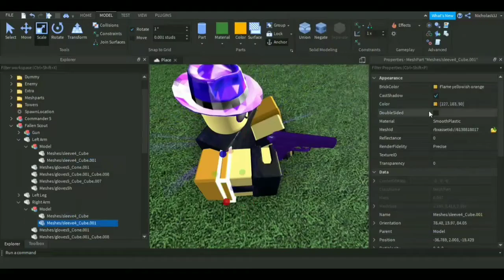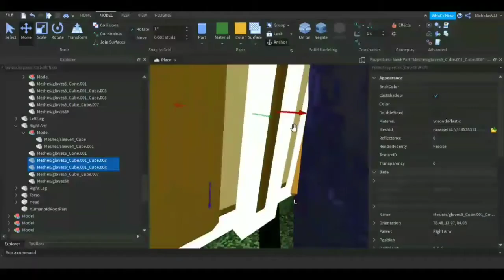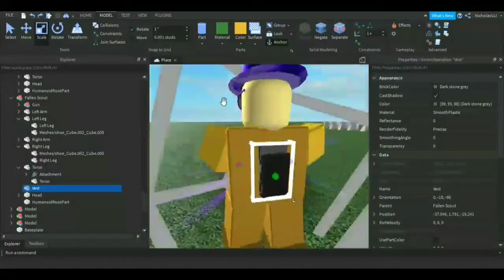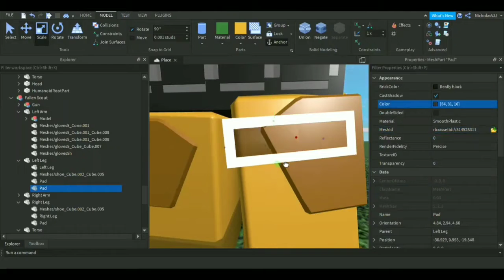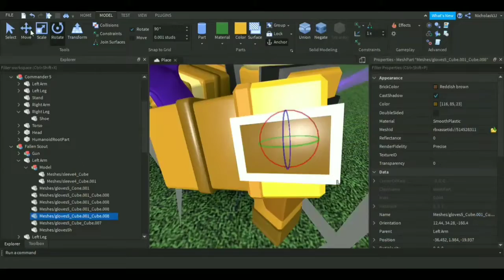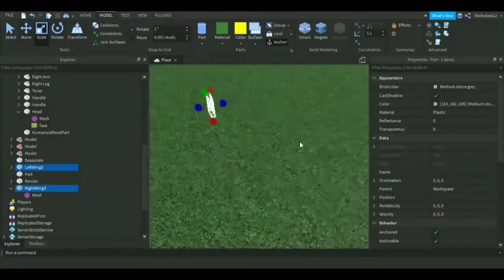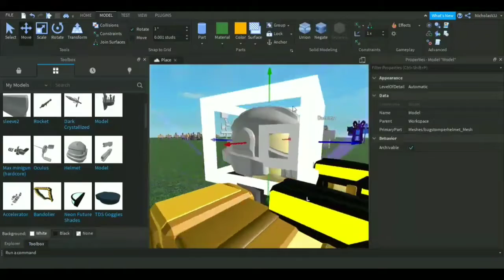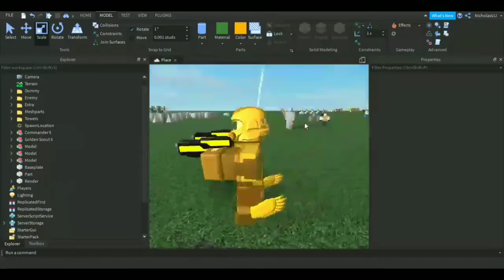Replicating Max Golden Scout - Roblox Studio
Note:
-this video was recorded like 4 months ago

🌟Song Used
1. Unknown Brain - Why Do I?